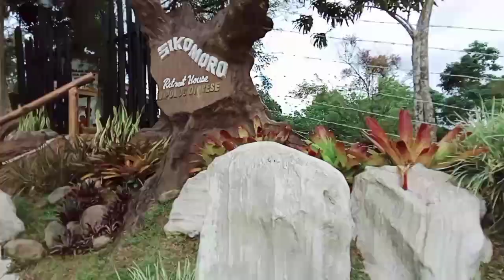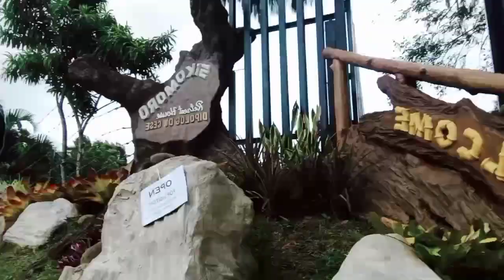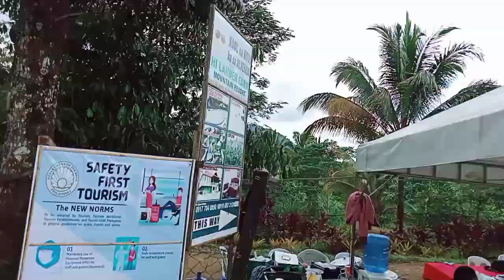Adventure at kolitan sa albenda fb.14. 21